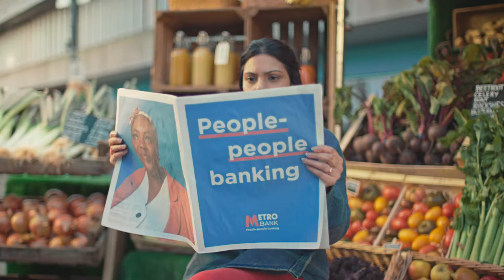People People Banking | Metro Bank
Agency: Mr President
Director: J Marlow (Outsider)
Music Production: Goldstein